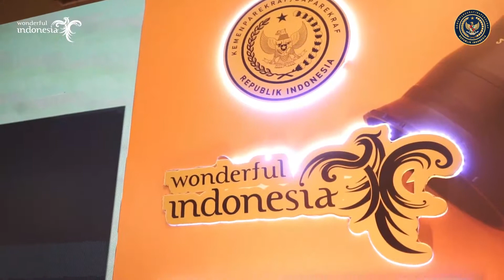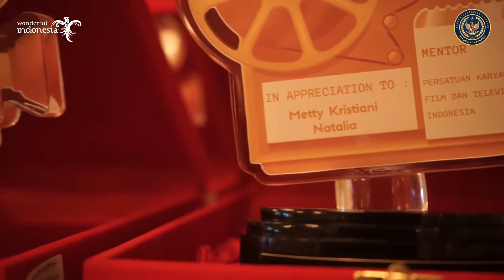ShowcaSCENE “A Networking Forum”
ShowcaSCENE “A Networking Forum” yang merupakan ajang showcase 14 skenario terpilih yang dibuat oleh para penulis dari 4 kota pelaksanaan SCENE 2021 telah sukses dihelat pada 02 September 2021.

SCENE sebagai sebuah program pengembangan penulis skenario untuk memasuki industri perfilman, televisi dan OTT pada tahun ini sukses menghasilkan 80 skenario yang siap untuk dipinang oleh teman-teman production house, televisi, OTT.

Acara ini bukanlah penutup penyelenggaraan SCENE 2021, tapi merupakan awal langkah peserta untuk memasuki Industri tanah air. Apakah ada sobat parekraf yang siap bekerjasama untuk menjadikan skenario tersebut dari tulisan menjadi Film dan Series?